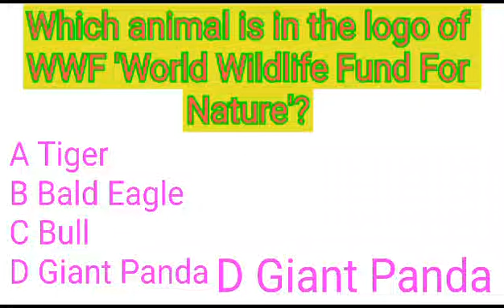gk#generalknowledge#youtube#shortvideo#shortsfeed#shortsyoutube#shorts#short#share#wwf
view query:
gk
general knowledge
gk in english
top gk
gk question with answer
english gk
current affairs
wwf